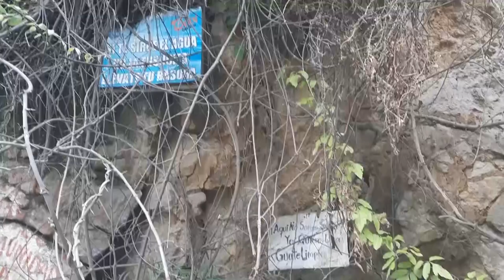LA CARRETERA MAS PELIGROSA DE HUEHUETENANGO | Jhan Maldo